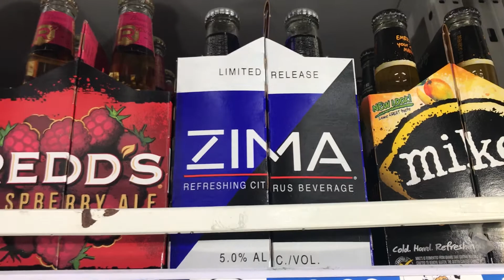Just for you J Canell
Sorry for the background noice